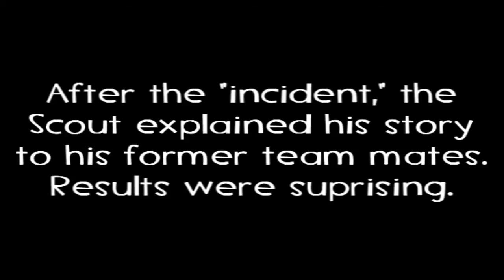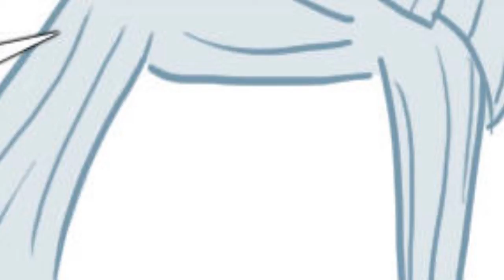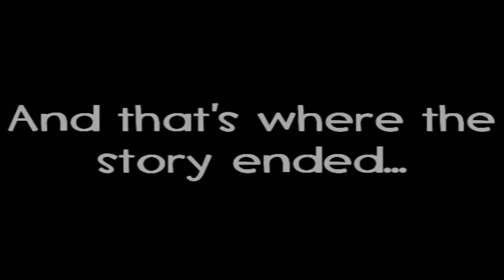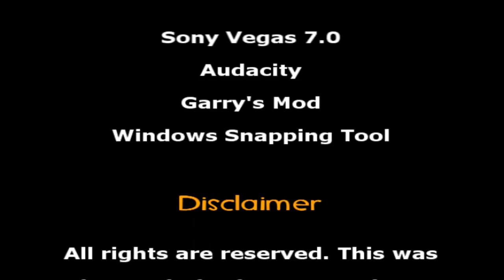Team Fortress 2 - The Scout's Story Part 3: A Suprise?!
Merry early Christmas form me! Happy Holidays as well!

This is the final part of The Scout's Story comic. It's been fun and all, but this is where the story ends.
Editing might be a bit lazy this part, but at least all the time used was worth it for the viewers.

Also, expect the whole story to be in all-in-one video for those too lazy to watch it in parts.